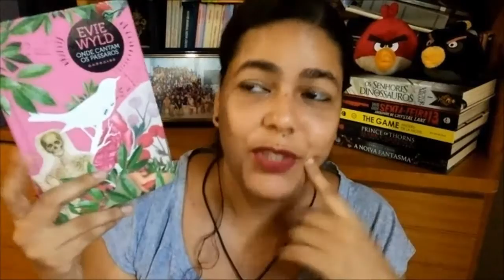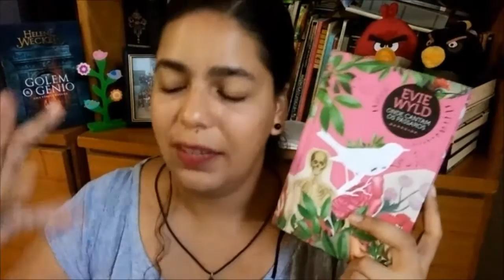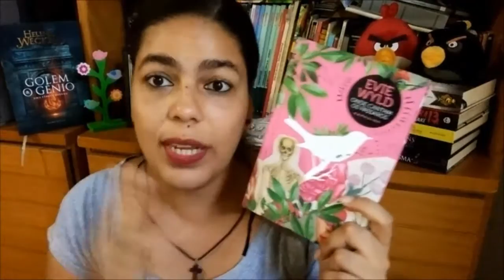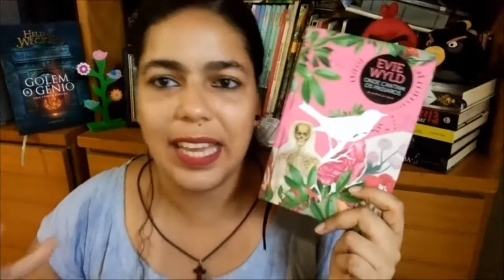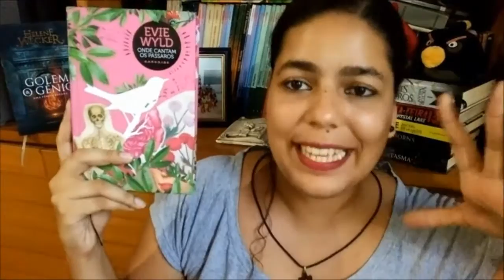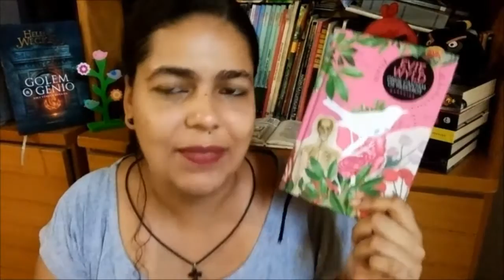VEDA #19: Resenha do livro "Onde Cantam Os Pássaros", da Evie Wyld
Olá bonitinhos! Hoje tem resenha para vocês de um livro incrivelmente lindo e peculiar, lançado aqui no Brasil pela Editora Darkside Books! Vem conferir!

* Periscope: amadoslivros